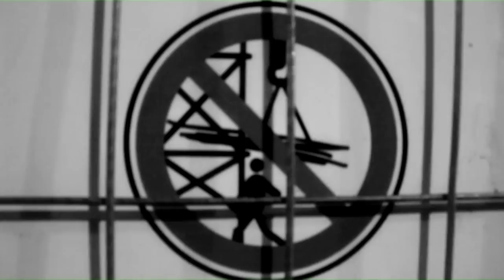Sur Nos Gardes (ClipOfficielHD) MOKLESS/DEMI PORTION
"Sur Nos Gardes"
Issue de l album
"LE POIDS DES MOTS"
CONTACT REALISATION CLIP